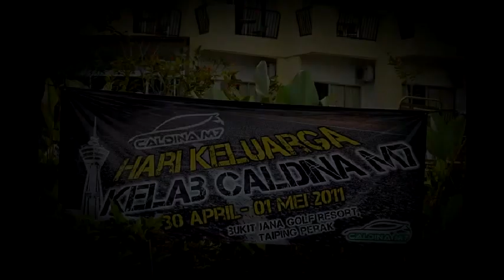CM7 BROTHERHOOD DRIVE TAIPING 2011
CALDINA M7 EVENT FOR THE YEAR 2011